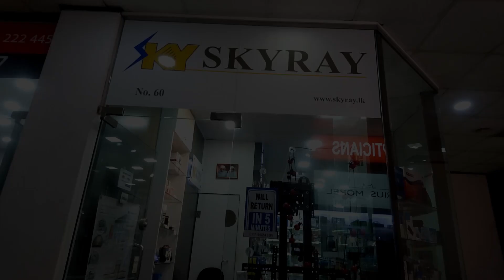VGR Hair Trimmer or Electric Hair Cutting Machine Sri Lanka for Men VGR V-176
Skyray Electronics and Gadgets is a direct importer and distributor of Electrical Electronic gadgets, and accessories in Sri Lanka. We offer the broadest range of products from the leading manufacturers from across the world. Skyray ensures complete transparency in our services. With a brilliant record of serving the business clients, Skyray has nurtured a healthy clients’ matrix and we continue to offer satisfactory services.

Skyray Electronics and Gadgets was established in the year 2018 and has accumulated worthy experience at its credit towards ensuring quality and timeliness for the clients. Skyray deals in the niches of:-

Smart home automation Products (Switches, Plugs)
Electronic Fly and Mosquito Killers for Home and Offices
Voltage Stabilizers (Voltage Regulator)
Voltage Converters (Stepdown Converters - 110v to 220v converter)
Polythene Sealer (Impulse Sealer)
Universal TV Wall Mounts
Projector Wall Ceiling Mounts
Speaker Stands
Professional wired and wireless microphones
Emergency lights
Measuring equipment (laser distance meters, wind meters, temperature meters)
Digital and Analog Multimeters
And the list goes on.

1) 60, Ground Floor,  Liberty Plaza,Colombo 03
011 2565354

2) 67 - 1/1, Stace Road,  Grandpass, Colombo 14
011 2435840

3) 880, Negombo Road, Mabola, Wattala
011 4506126